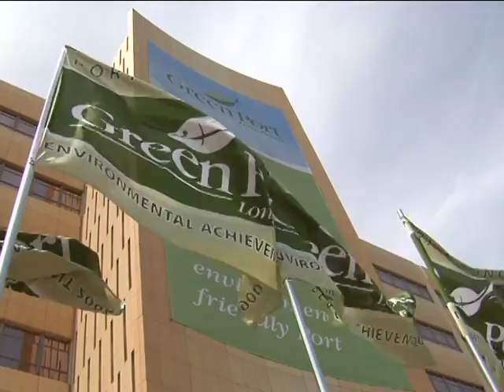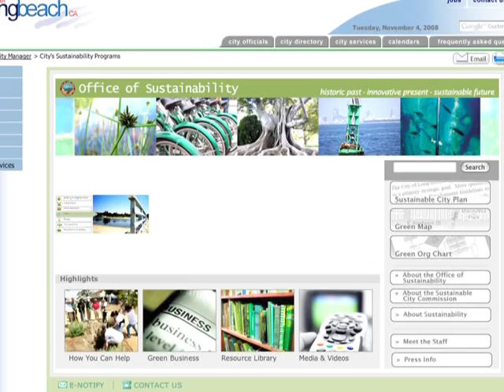5th Annual State of the Downtown Video Introduction.VOB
This video was produced as an introduction to the Downtown Long Beach Associates 5th Annual State of the Downtown.  It highlights the many environmental programs and initiatives that make Long Beach a leader in the effort to create a more sustainable culture.